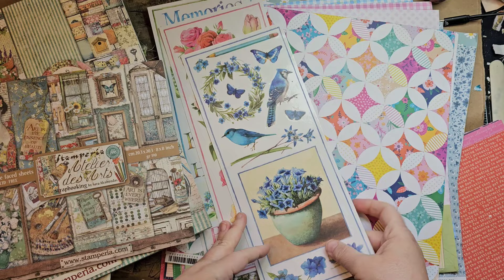creating painty papers to coordinate with scrapbook paper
I've got a journal planned using bright colors so today I'm making some painty papers to go in the journal.

You can find stencils designed by me and other great designers at pmartiststudio.com

‎@PMartistStudio  has a Facebook group: Makers of Mixed Media Art /Artists - here is the

My friend wrote a book on junk journaling; here's  the link:
The Beginner’s Guide to Junk Journaling: Simple Steps to Transform Your Craft Clutter, Sewing Scraps, Packaging, Paper & Paint into Bullet Journals, ... with Stamps, Inks & Other Hobby Hodgepodge.